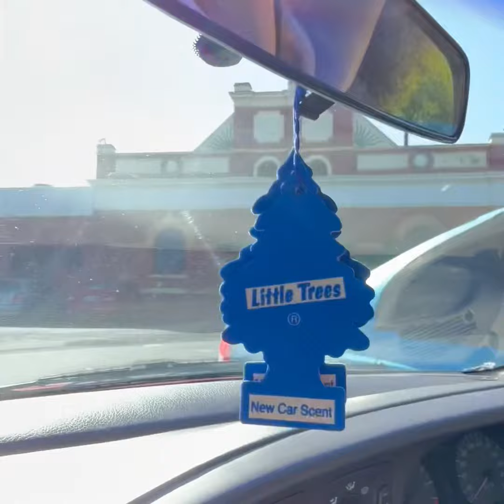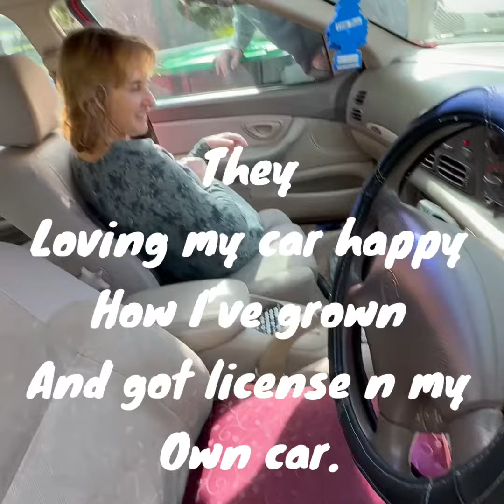Family after 17 years. Sorry didn’t show much but did a lot behind scenes though ￼